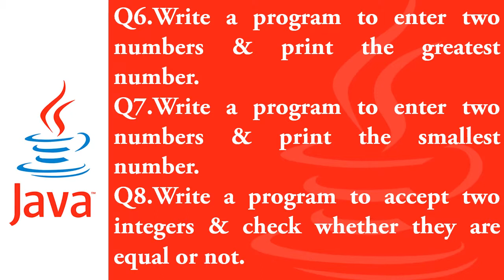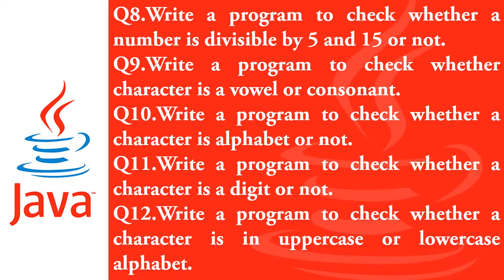Coding Challenge - if else statement in Java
Hello everyone here is a coding challenge of  if...else  in  java.That help you to enhance your coding skills to be a programmer.
First try yourself!!!.
give your code in the comment section.